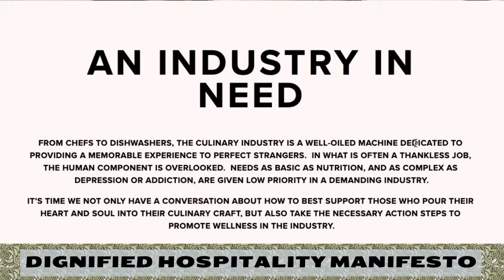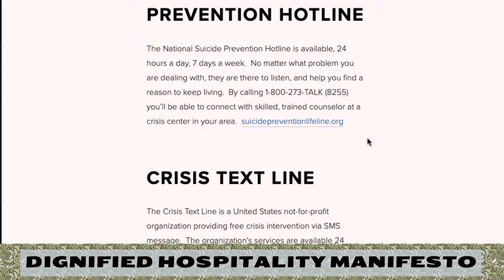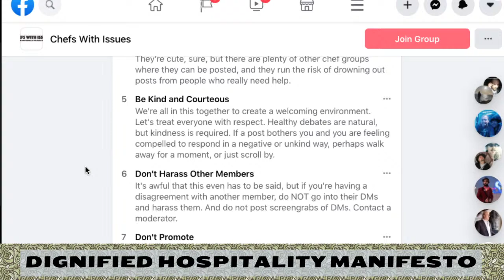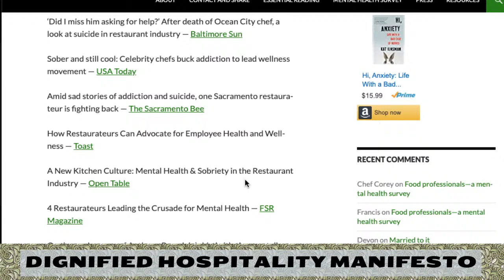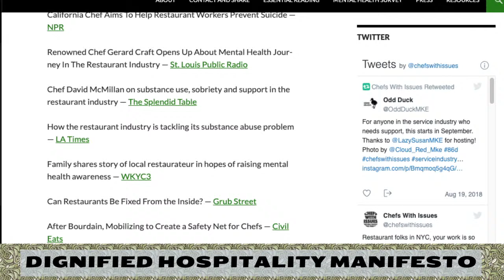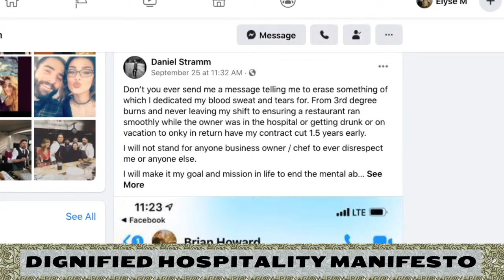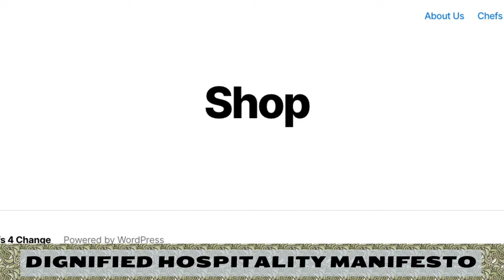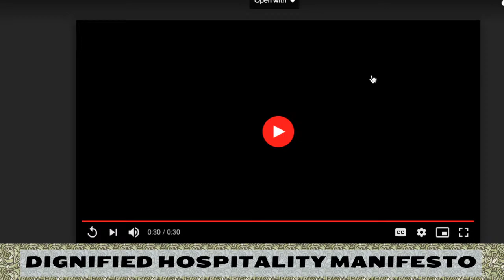Dignified Hospitality - Chefs4Change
Join us for an exclusive live interview with Chef Daniel Stramm as he explains the launch of his new initiative Chefs4Change